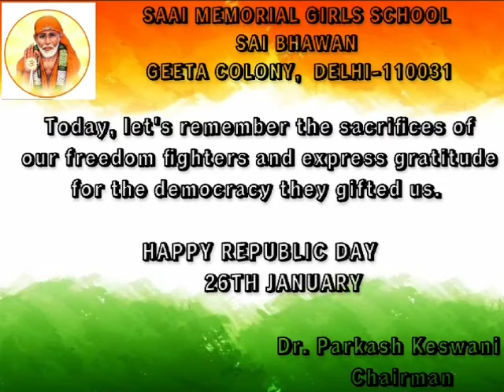Flag Hoisting in Saai Memorial Girls School, Sai Bhawan@SMGSSaiBhawan